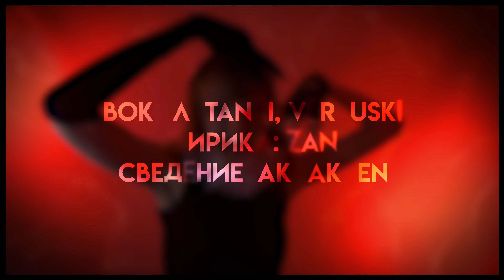KLOWN BITCH [ АДСКИЙ БОСС | FULL | без цензуры [18+] русский кавер от Tanri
СЛУШАЙ НА МУЗ ПЛОЩАДКАХ!

таким образом  вы поддержите мое творчество и получите небольшие плюшки в благодарность 💕
Русская Адаптация Лого "Адский Босс" - @CyberCatStudio

🍂ОПИСАНИЕ/ CREDITS
✦ Вокал:  Tanri, @verjuski